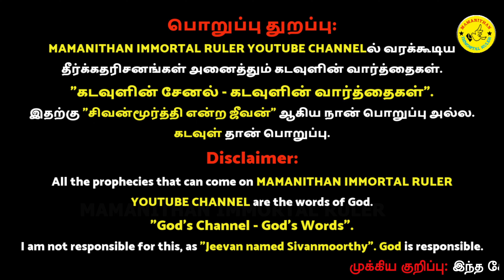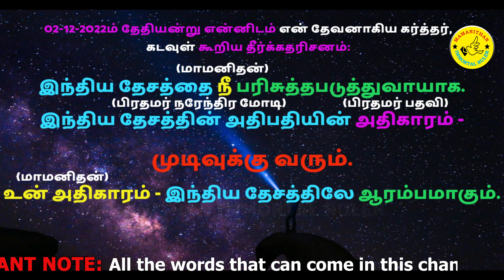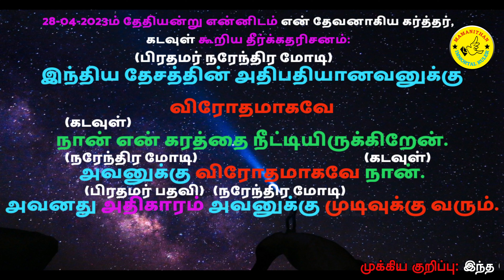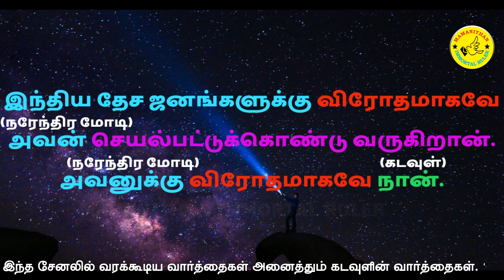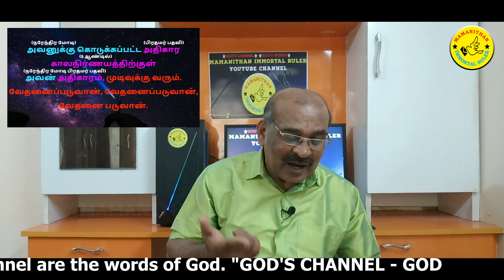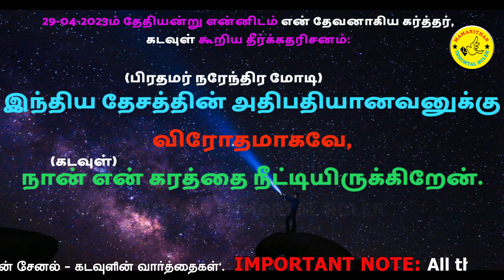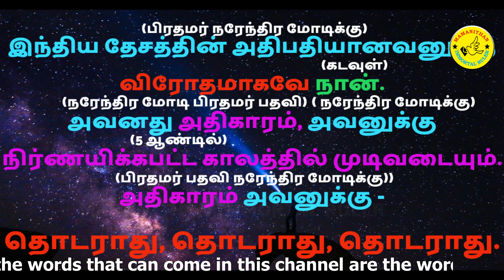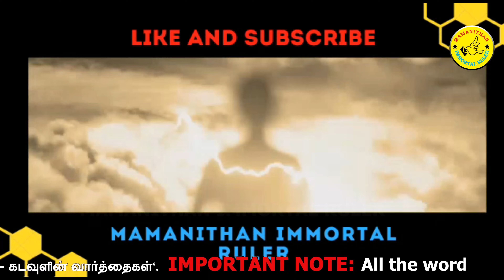2024 Indian Parliamentary Election - Next Prime Minister of India Not Narendra Modi God's Prophecies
2024 - இந்திய பாராளுமன்ற தேர்தல்.
அடுத்த இந்திய பிரதமர் - நரேந்திர மோடி அல்ல - கடவுளின் தீர்க்கதரிசனங்கள்.
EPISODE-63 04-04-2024